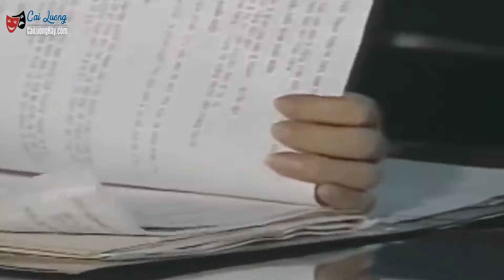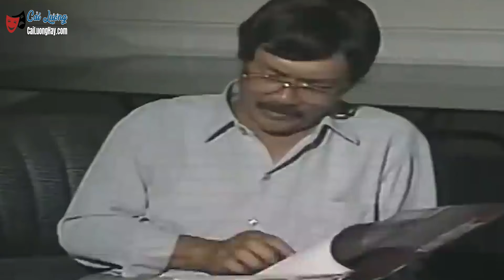Vũ Linh Tán Đổ Tiểu Thư Khó Tánh Phương Hồng Thuỷ | Cải Lương Xã Hội